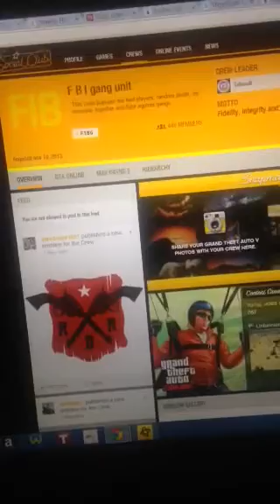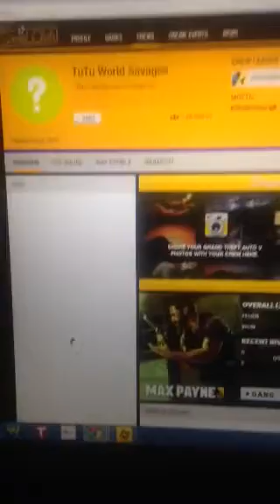BigFolk078 officially exposed for being a FBI Agent